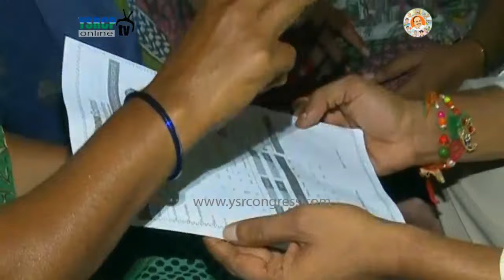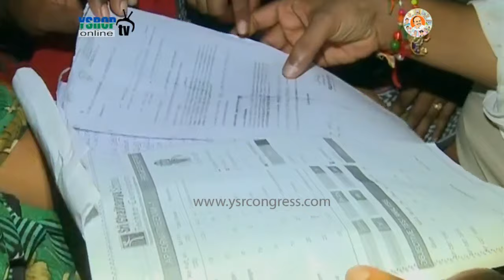YS Jagan Consoles Rape Victim Family Members and assures fight for Justice - 31st Mar 17